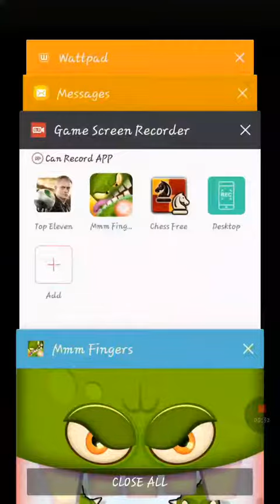Trying Mmm fingers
First try at gameplay and description. Not soo good though